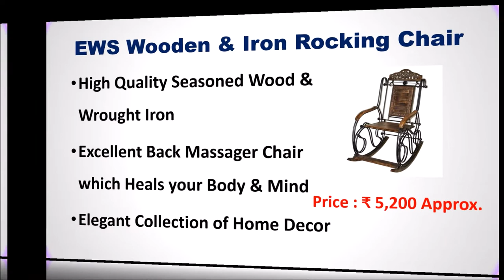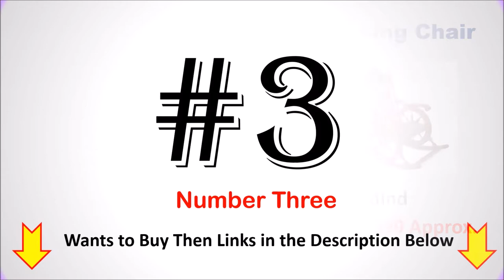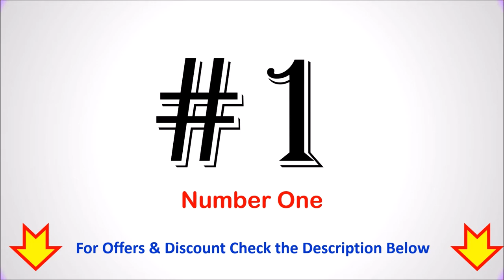Best Rocking Chair in India 2022 ⚡ AARAM CHAIR ⚡ RESTING CHAIR ⚡ बेस्ट रॉकिंग चेयर ⚡ आराम कुर्सी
Best Rocking Chair in India - RESTING CHAIR ⚡ बेस्ट रॉकिंग चेयर

List of Top 6 Best Rocking Chair in India 2022

1. Wooden Twist Recliner Rocking Chair

2. Jk handicrafts Teak wood Rocking Chair

3. Globel Interiors India Rocking Chairs

4. Urban Art Store Wooden Rocking Chair

5. HM SERVICES Bamboo Cane Rocking Chair

6. EWS Wooden & Iron Rocking Chair
Other :

Find out the List of Top 6 Best Rocking Chairs in India with List of it.
Which rocking chair is best?